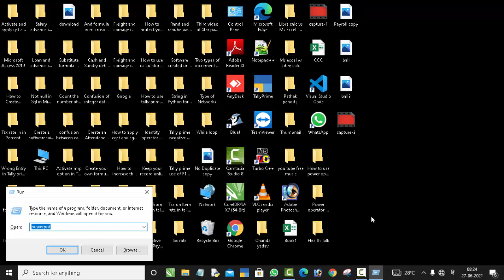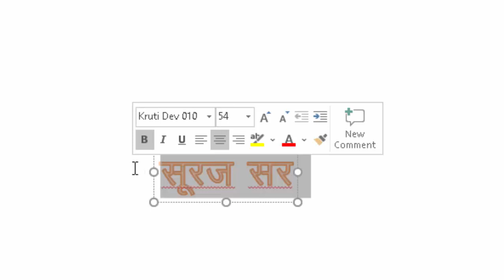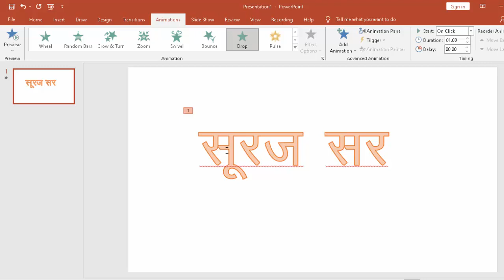Drop animation in Microsoft power point 2019@COMPUTEREXCELSOLUTION